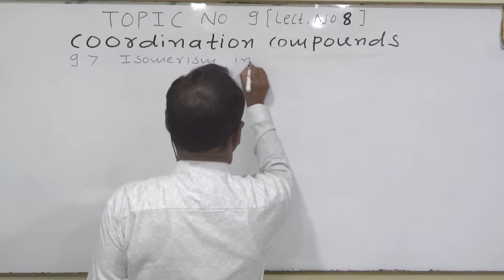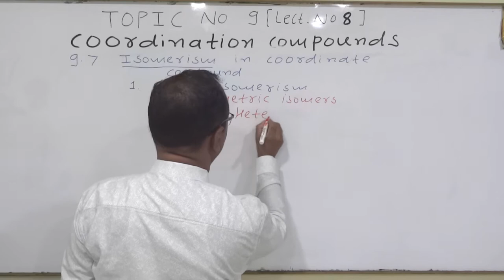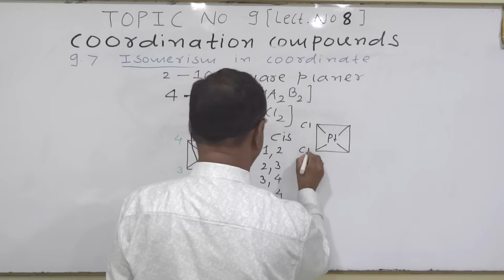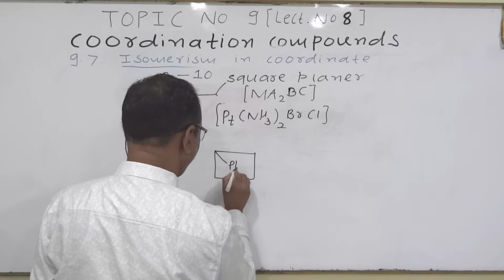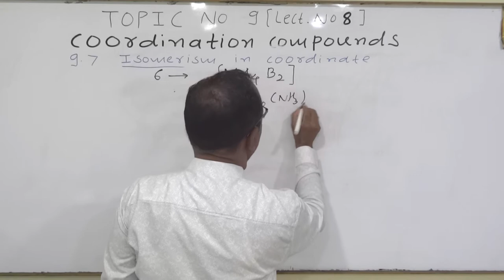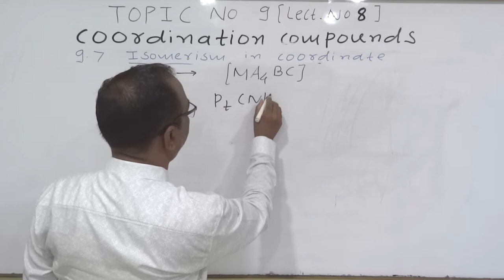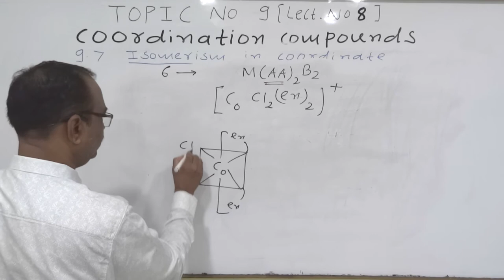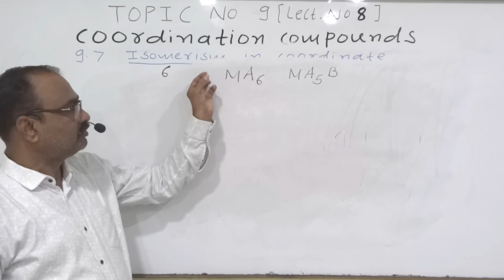Isomerism in Coordinate Compounds | Coordination Compound Lecture 8 | Class XII Chemistry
This video is made for Class XII students covering topic Co-ordination Compound .Kindly refer to the Maharashtra stateboard Chemistry textbook
for reference and note the point that you feel are important  in the notebook